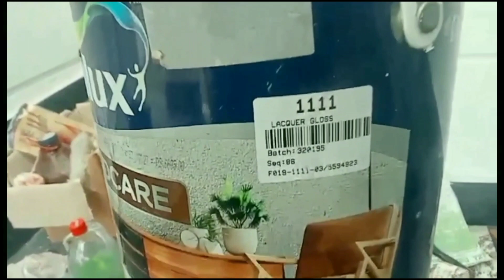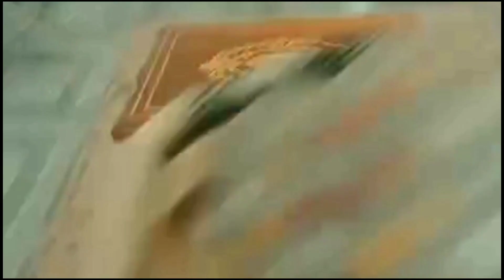very :paintpulse🇵🇰:Furniture🤠beautiful polish